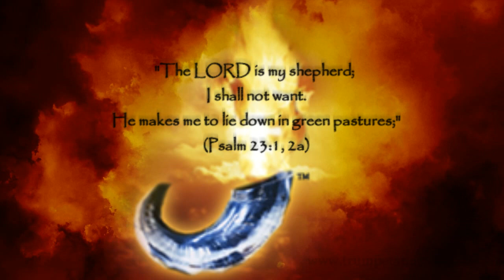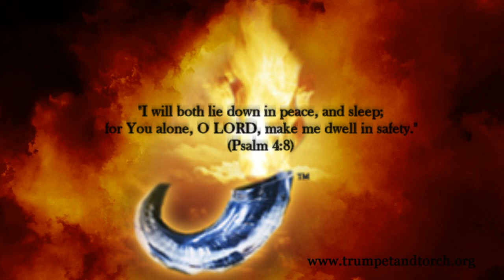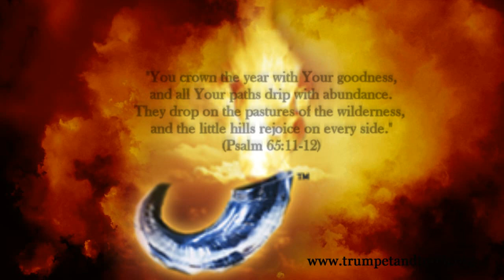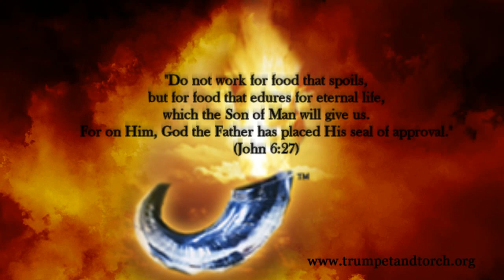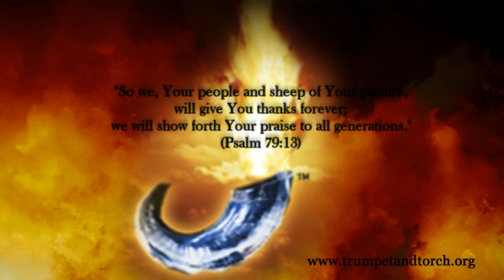The Lord Is My Shepherd March 2023 Prayer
"He makes me to lie down in green pastures..." (Psalm 23:2a). A prayer for the first stanza of verse two as we continue our journey through the Twenty-Third Psalm with the Divine Shepherd. Our Good Shepherd has provided us a garden in Himself and delights to see His sheep well fed and resting in His promises and provision.